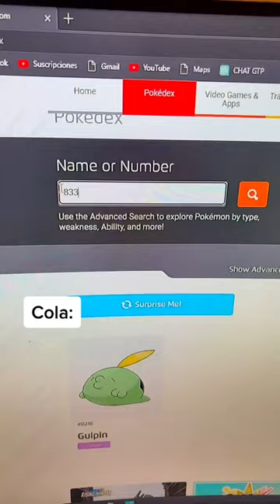Creando un Pokemon por partes 1.- part 2